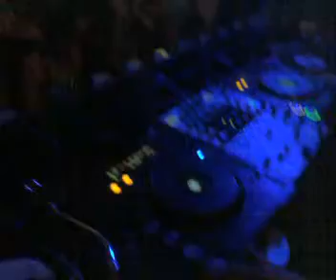16.07.09 DJ LEVY B-DAY (CAPITOL - WARSZAWA) CZ. 1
Film nagrywany telefonem NOKIA N70